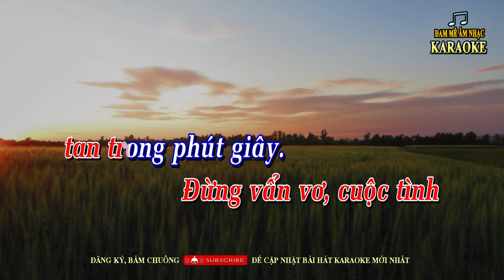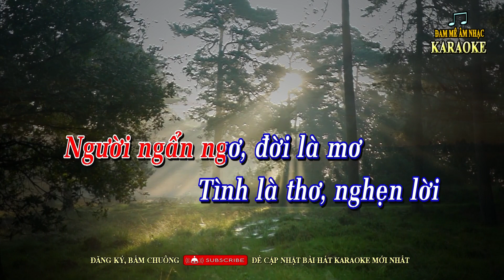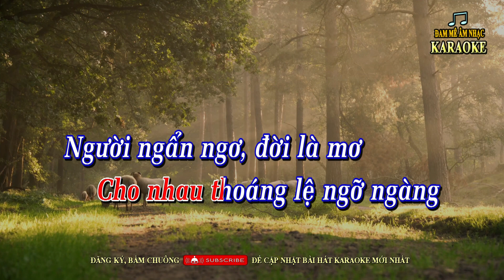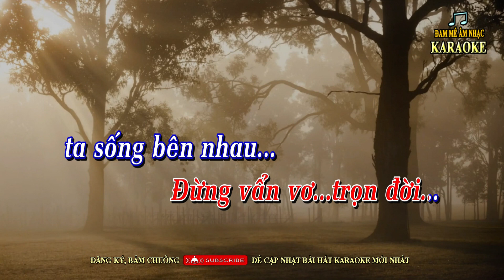Karaoke NẮNG HẠ Tone Nữ Guitar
NẮNG HẠ - Tác giả: Nguyễn Trung Cang, karaoke tone nữ D, beat guitar Vĩnh Thiện.